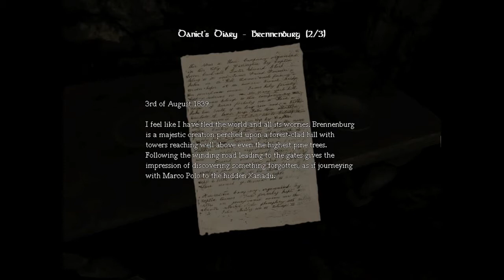Let's Play Amnesia Episode 15: The Kitchen of DOOM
Welcome guys to my 15th Amnesia: The Dark Descent video! Comment, like, and a subscription would really be appreciated! Thanks again! Enjoy :)